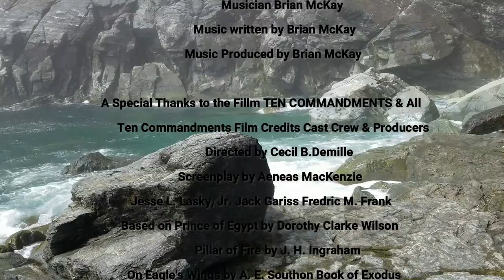There Is None Like You - Brian McKay Original Music Video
Worship and Praise music played and sung personally with acoustic guitar by Brian M.

"There Is None Like You", by Brian McKay.
And most of all Thank you LORD for giving me the beautiful music that I produce.

(This is copy-written under SOCAN)